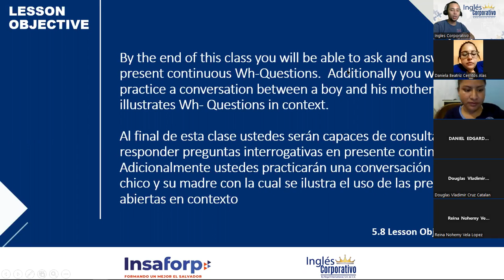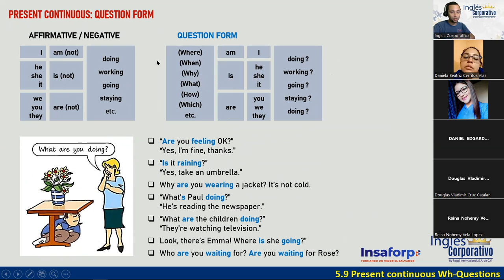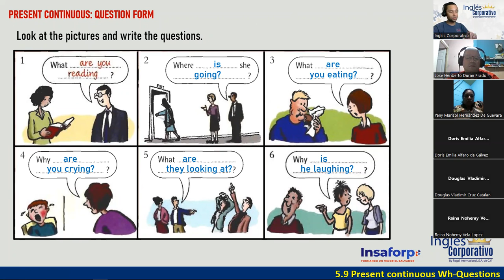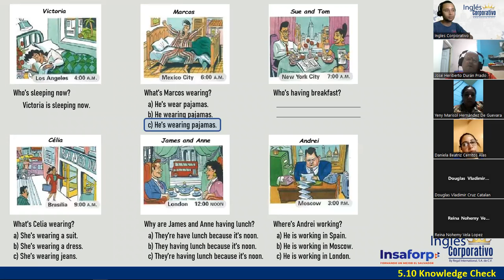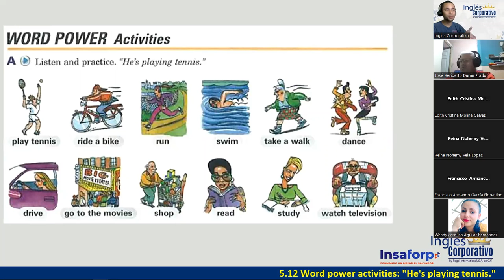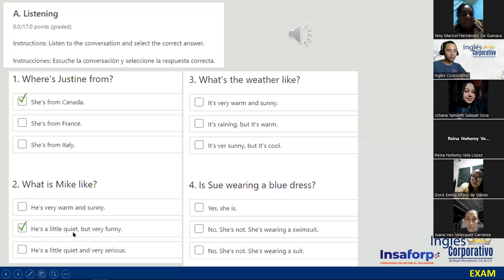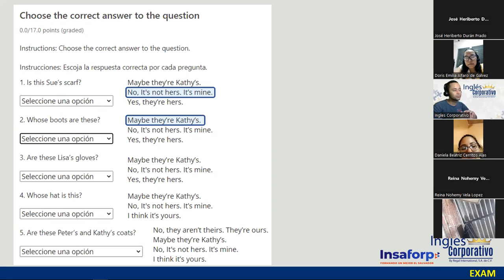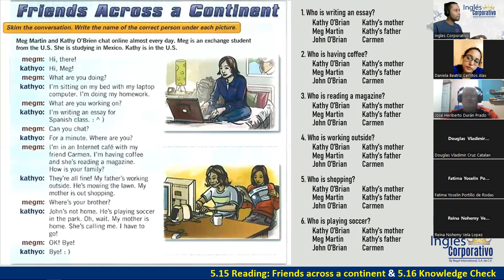15-11-05-23-FI-REGAL-03-DOÑÁN-PRESENT CONTINUOUS WH-QUESTIONS